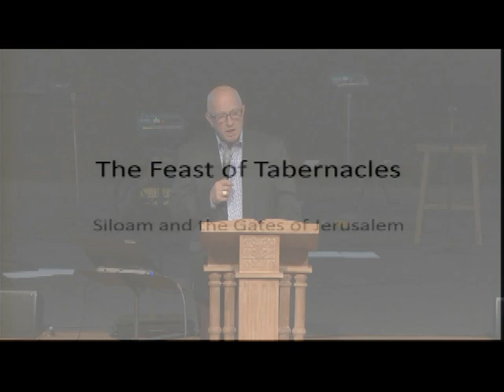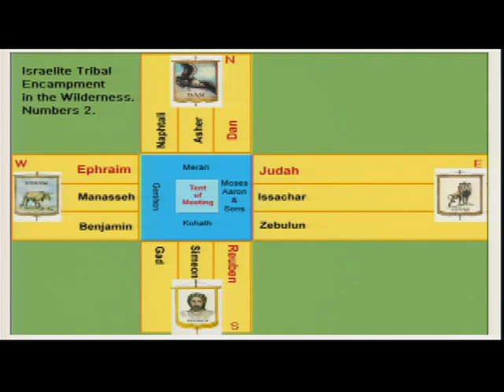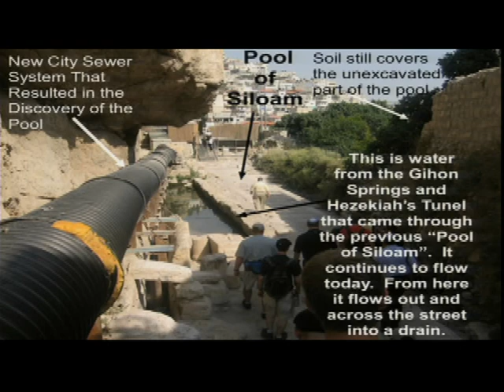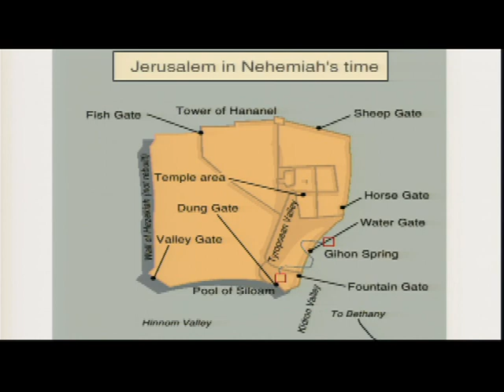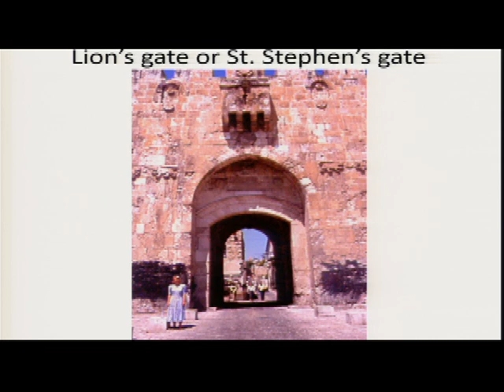Feast of Tabernacles: Siloam and the Gates of Jerusalem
Seminar by Dr. Joe Fuiten
Cedar Park Church, Bothell WA

About the Speaker:
Dr. Joe Fuiten served as the Senior Pastor of Cedar Park Church, Bothell WA for 34 years, and is now serving in the role of Pastor Emeritus. Joe is the former president of Washington Evangelicals for Responsible Government, founder of Positive Christian Agenda and of the Committee for Religious Freedom PAC, and serves on the board of directors of Family Policy Institute of Washington. He has established an organization of eight branch churches,Washington State’s largest private school in five locations, a funeral home, cemetery, mechanics shop, day camp program, and state-licensed counseling center in several locations. There are over 300 employed through Cedar Park ministries.

This seminar was recorded during the Apologetics seminar series at Cedar Park Church in Bothell Washington The NW Creation Network organizes numerous educational programs each year, which feature presentations by speakers, scientists, and authors who are dedicated to defending the Bible and the Christian worldview. These events are open to the public and free to attend.